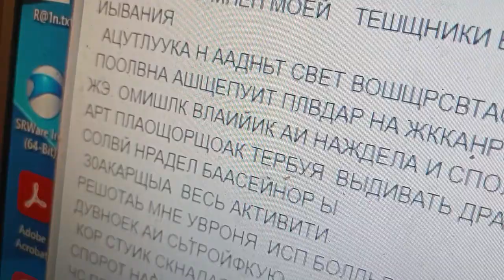24 января 2024 г.